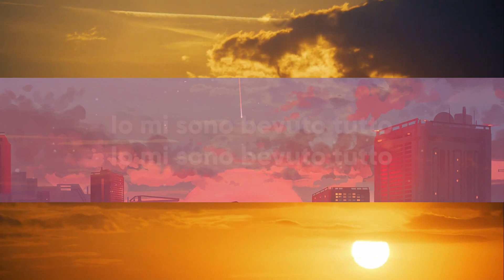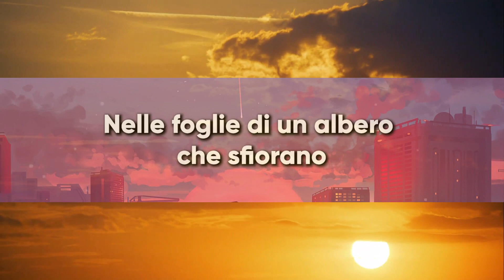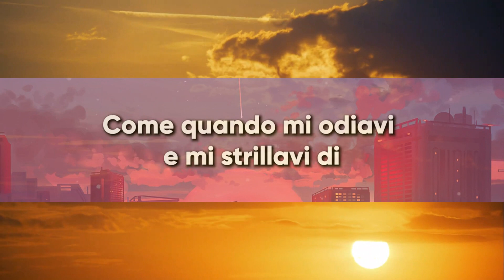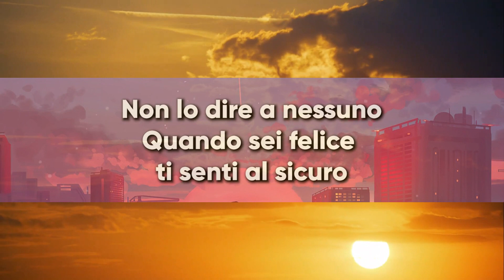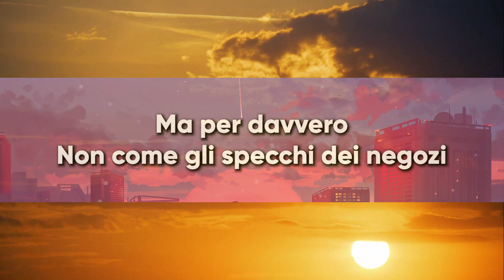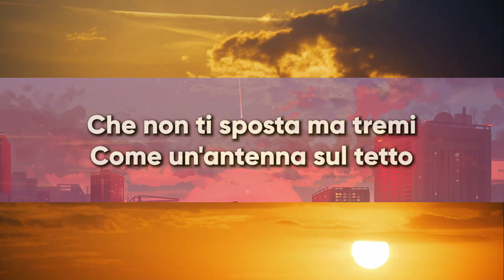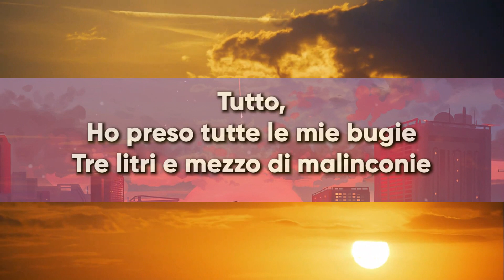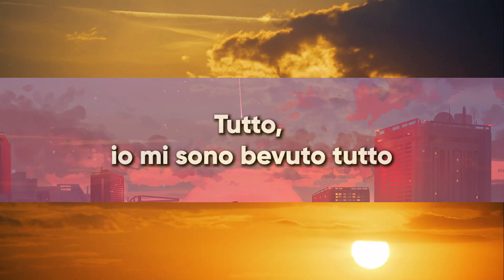Gazzelle - NON LO DIRE A NESSUNO (Testo/Lyrics) (1 ora/1hour)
Testo:
Non lo dire a nessuno
Quando sei felice e ti gira la testa
Che non importa a nessuno
Se tutto va bene ti senti leggero
Che non ti prende nessuno
Se cadi a duecento chilometri a terra
Dal tuo pezzo di cielo
Nel tuo amico più vero
Nelle foglie di un albero che sfiorano
Tutto, io mi sono bevuto tutto
Io mi sono bevuto tutto
Io mi sono bevuto tutto, tutto
Tutto, ho preso tutte le mie bugie
Tre litri е mezzo di malinconie
La spazzatura dellе tue follie, e mie

Quando sei felice ti senti al sicuro
Se tutto va bene ti senti un po' meglio
Che non ti salva nessuno
Se corri veloce più forte del vento
Che non ti sposta ma tremi
Come un'antenna sul tetto
Come quando mi odiavi e mi strillavi di

Io mi sono bevuto tutto, tuttoTutto, ho preso tutte le mie bugie
Tre litri e mezzo di malinconie
La spazzatura delle tue follie, e mie

Forse spero che tutto diventi meno brutto
Ma per davvero, non come gli specchi dei negozi
Che sfinano

Io mi sono bevuto tu─